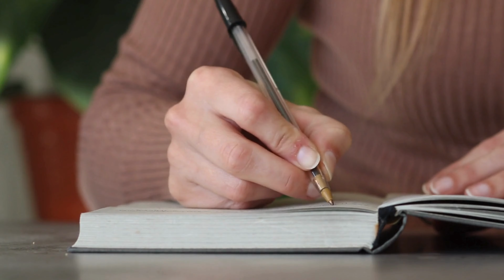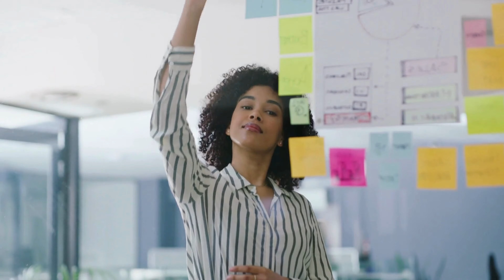The Life-Changing Magic of Tidying Up: बुक समरी हिन्दी में | सफ़ाई की शक्ति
#1 NEW YORK TIMES BESTSELLER • The book that sparked a revolution and inspired the hit Netflix series Tidying Up with Marie Kondo: the original guide to decluttering your home once and for all.ONE OF THE MOST INFLUENTIAL BOOKS OF THE DECADE—CNN Despite constant efforts to declutter your home, do papers still accumulate like snowdrifts and clothes pile up like a tangled mess of noodles? Japanese cleaning consultant Marie Kondo takes tidying to a whole new level, promising that if you properly simplify and organize your home once, you’ll never have to do it again. Most methods advocate a room-by-room or little-by-little approach, which doom you to pick away at your piles of stuff forever. The KonMari Method, with its revolutionary category-by-category system, leads to lasting results. In fact, none of Kondo’s clients have lapsed (and she still has a three-month waiting list). With detailed guidance for determining which items in your house “spark joy” (and which don’t), this international bestseller will help you clear your clutter and enjoy the unique magic of a tidy home—and the calm, motivated mindset it can inspire.